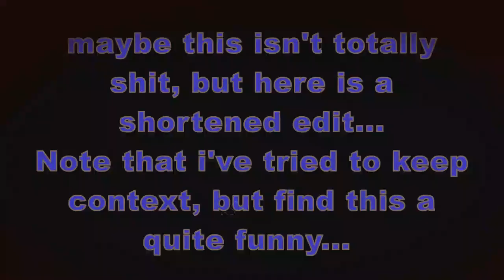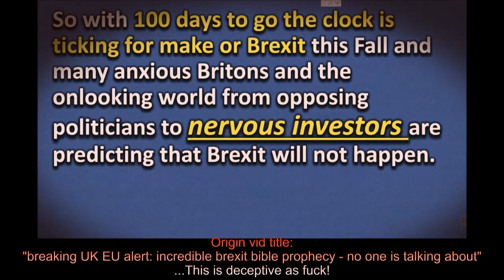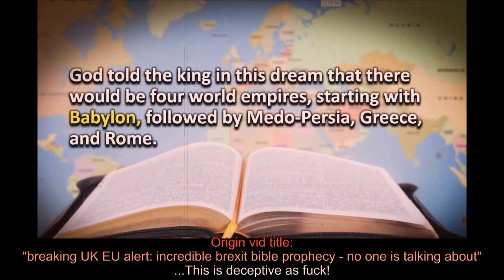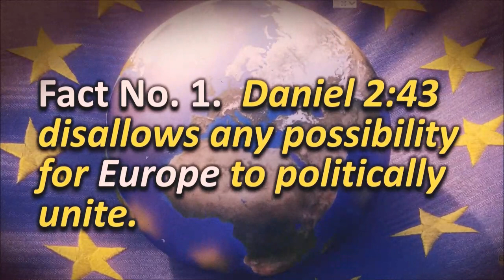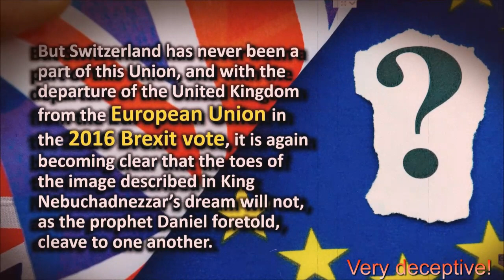Brexit Bible Prophecies??? Trying to prove the babble...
note that much of what he said wasn't quite right, be spin makes it work for his followers.

My links

Skeptical Spam.